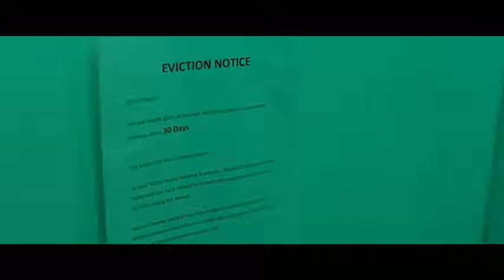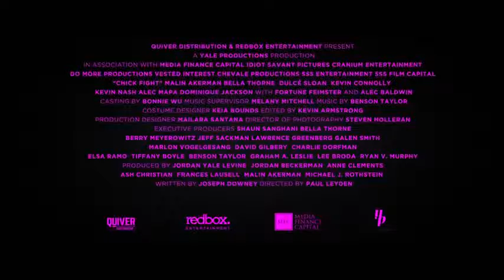2020 Movie Trailers - Chick Fight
From, 2022 and beyond?
The best videos online from google tv !
We add more and more videos on our website, thanks.